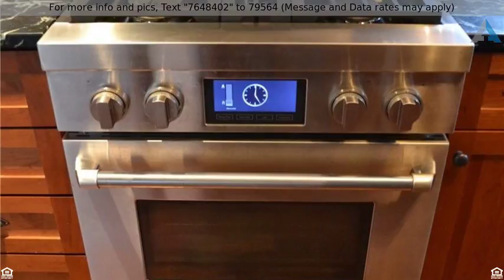Priced at $285,000 - 5806 Lakecrest Drive, Hamburg, NY 14085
Historic,Tudor, Cross Property - Hamburg, NY

Charm & Character when you pull up to this 3 bedroom 2 full bath Tudor.  This home has been recently updated. Family room with dramatic 20 foot beamed cathedral ceiling, stain glass windows, unique marble flooring, gas fireplace, doors to the patio with a lake view.  Designer kitchen w/ hand scraped hardwood flooring, soapstone counters, high end wood cabinets, stainless steel appliances, wine cooler & attached quarry tile dining area/sun room. 2nd floor offers large master bedroom w/ two ceiling fans, his/her closets & access to outdoor roof patio. Large front and rear yard w/ new rear fence, improved drainage, hot tub, shed, flagstone patio w/ canvas awning located off family room. Large wooden shed for lawn equipment. Semi-circlar concrete entry drive.  Washer and Dryer included